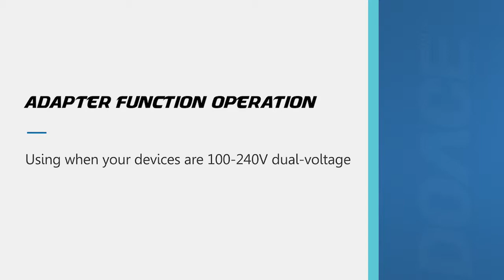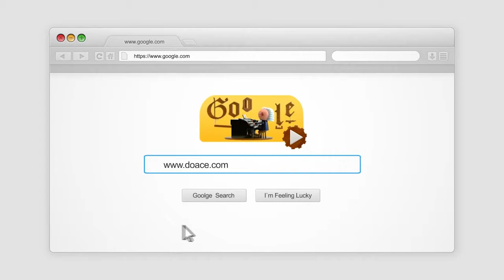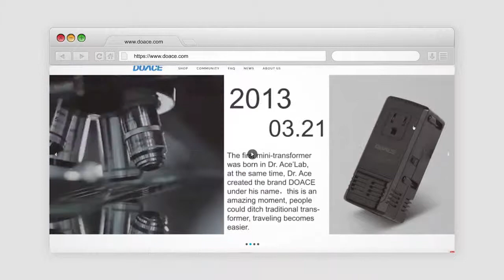DOACE M9 Mini Travel Converter/Adapter combo Operation Instructions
➤【ALL IN ONE & ALL YOU NEED FOR TRAVEL】Designed in California, This is the lightest, smallest EU/ UK/ AU/ US all in one travel converter adapter with 10A power adapter, 2000W travel converter, 6A 4 USB ports and 15W PD charger. No need to carry extra adapter and power converter for your traveling, saving your suitcase space.
➤【2000W TRAVEL CONVERTER & 10A POWER ADAPTER】2000W Converter Socket can convert the foreign electricity from 220-240V to 110-120V for single US voltage (110V, 120V, 125V or 100-120V) Mechanical Controlled Products, likes hair dryer, steam iron, electric kettle. 10A fuse Adapter socket works like universal travel adapter that can work for dual voltage devices(100-240V), such as Laptop, MacBook, Cell Phone, Camera, Dual voltage Hair Straightener/ Flat Iron/ Curling Iron, Dual voltage CPAP Machine
➤【SMART 6A 4-USB PORTS & 15W PD CHARGER】Built-in SMART IC CHIP, intelligently recognizes your devices, adjusting the right current output automatically, boosts its charging speed, allow simultaneous charging your devices at high speed, compatible with almost all USB Devices like Apple iPhone X/9/8/7/6S/5S/4S, Samsung Galaxy S7/S6/S5/S4, Sony, Nokia, HTC, LG, HUAWEI, ZTE, Bluetooth Speaker, Digital Cameras and so on. Charge 6 Devices at the same time without any mess at all, very Easy to use.
➤【International Compatibility】All in one International Power Adapter with 4 xUSB ports, 1 xTYPE C PD charger and 1 Universal AC Socket, enough to simultaneously charge 6 devices without any mess at all,. The travel adapter Covers over 190+ countries like USA, Canada, Mexico, Germany, Japan, China, Korea, India, Italy, Brazil, Europe, Asia, the Middle East,Etc.
➤【Silent Working& LIFETIME GUARANTEE】With new cooling technique, adopt high heat dissipation metal instead of noise fan, more quieter and stable. Best of all, by buying with us, you’ll be working with a company that has a full LIFETIME GUARANTEE on every product that leaves our factory. Better still, we offer full customer support for all of your needs. Bottom line, it works, or your money back.